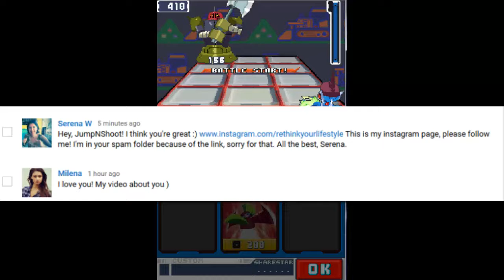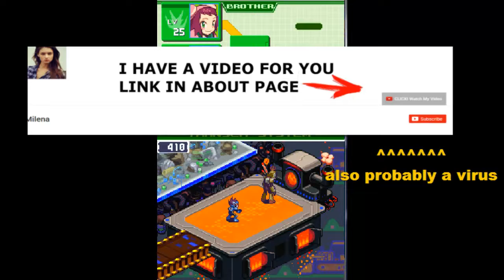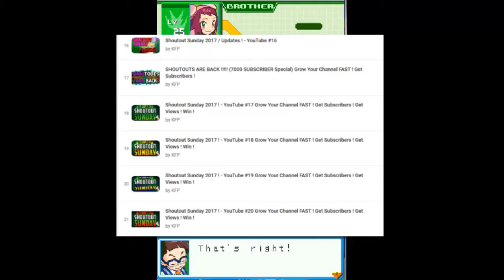MegaMan StarForce [Dragon] 44- this video has a CAPTCHA prove you're not a robot